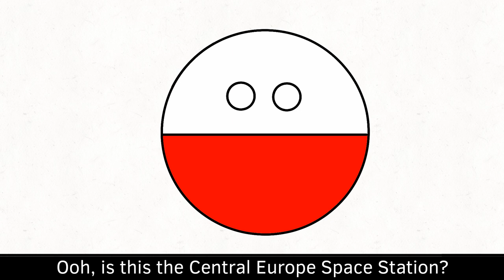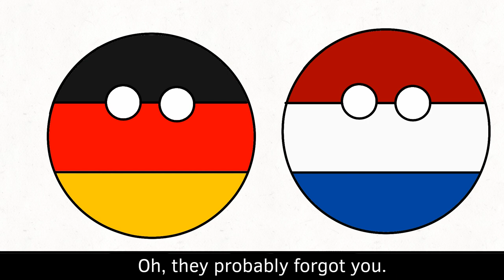“Poland Can't Go To Space” | CountryballsAnimated S1E4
Poland wants to go to space, but Germany and Netherlands won’t allow him since Poland can't go to space. Meanwhile, Indonesia was left by the other Southeast Asian countryballs going to space.

CountryballsAnimated: an animated show with countryball characters and amazing stories filled with motivational and relatable moments and fun experiences! Each episode has its own story with different countryballs in it. Most of these stories are either about life lessons, motivational thoughts, relatable stuff, or anything that’s funny :-D